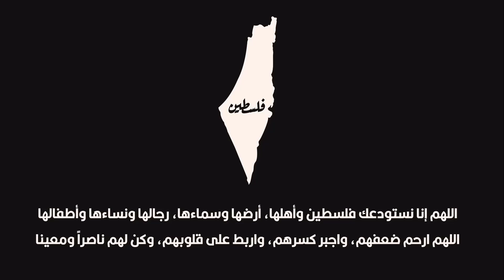تختيم Frostpunk الحلقه 14 الصيادين الطائرين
التصنيف العمري        ESRP      M
اسم اصدار اللعبه الكامل   Frostpunk v1.6.2
  القصه
تدور أحداث اللعبة في الفترة ما بين 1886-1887، حيث تسببت ثوران بركاني كراكاتوا وجبل تامبورا ، وتعتيم الشمس، وعوامل أخرى غير معروفة في شتاء بركاني عالمي . وهذا بدوره أدى إلى فشل المحاصيل على نطاق واسع وموت الملايين. ويتوافق هذا الحدث تقريبًا مع ثوران بركان كراكاتوا التاريخي عام 1883 ، وهو حدث بركاني أدى إلى التبريد العالمي .
ردًا على ذلك، قامت بريطانية  ببناء العديد من المنشآت التي تسمى "المولدات" في الشمال الغني بالفحم، والتي تم تصميمها لتكون مراكز المدن  في حالة انخفاض درجات الحرارة الذي يؤدي إلى هجرة جماعية من الجنوب. في جميع السيناريوهات، يكون اللاعب هو قائد مدينة أو موقع استيطاني، وعادةً ما يكون حول مولد، وسيتعين عليه إدارة الموارد لضمان بقاء المدينة.

تقييم اللعبه على موقع          metacritic

اللعبه متاحه على اجهزه (  PC  / PlayStation 4  / Xbox One / Mac OS  )
ملاحضه  توجد نسخه مبسطه على الموبايل
باسم Frostpunk: Rise of the City

معالج            :   3.2 GHz Dual Core Processor
رامات           :   4GB RAM
كرت الشاشه   :   GeForce GTX 660, Radeon R7 370 or equivalent with 2 GB of video RAM

من تطوير :   11 bit studios
و نشر      :   11 bit studios